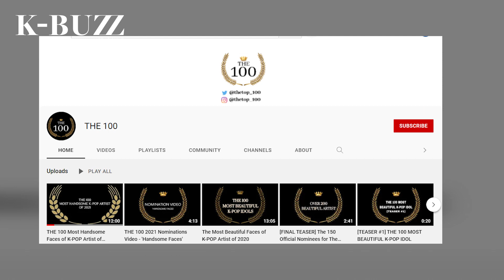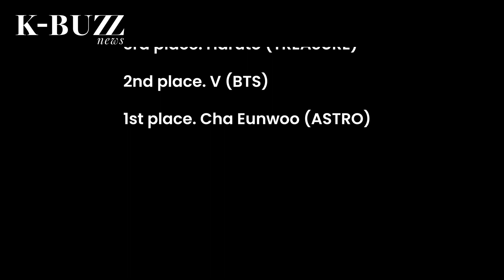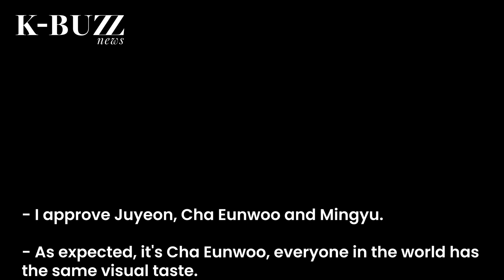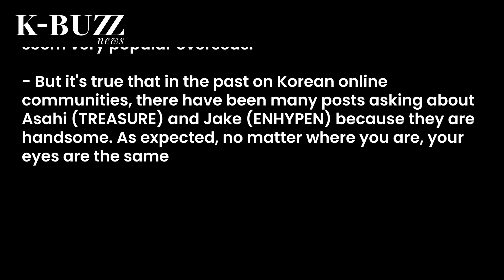K-netizens react to Top 10 most handsome male idols of 2021 ranked by ‘The 100’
The absence of BTS’s Jin and NCT’s Jaehyun from the final Top 10 surprises many Korean netizens. Do you find this ranking convincing?